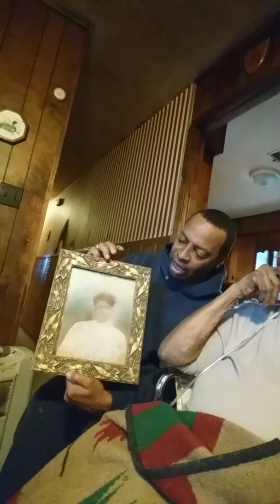NannyMae Newsone interview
Shay Genealogy tree